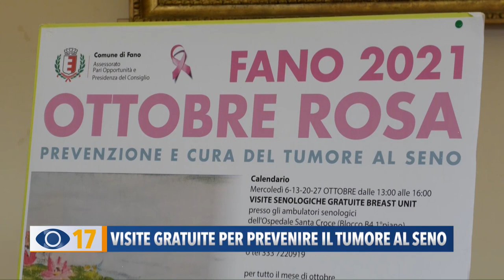Occhio alla Notizia 1 ottobre 2021